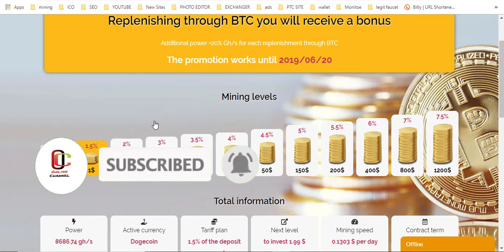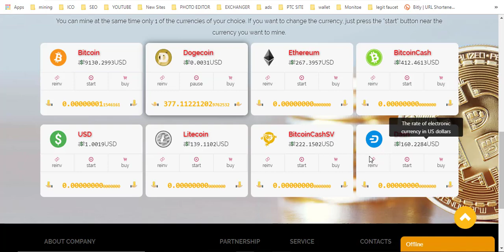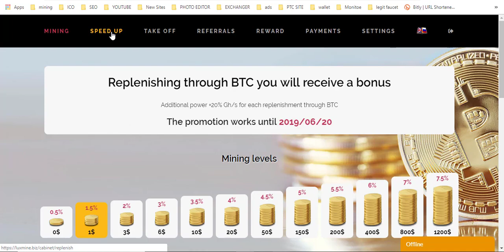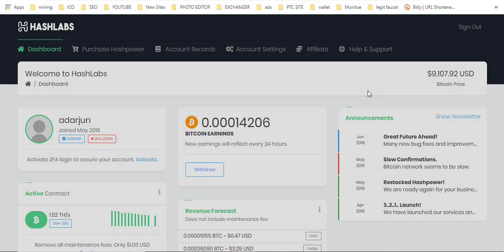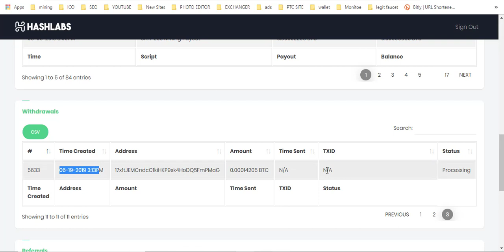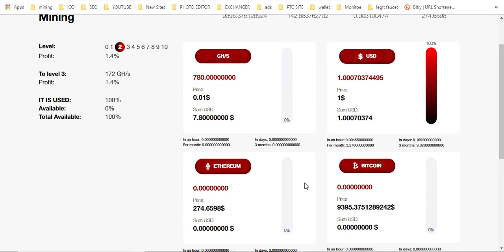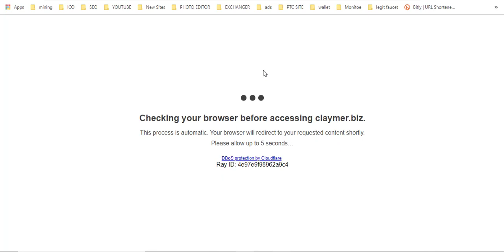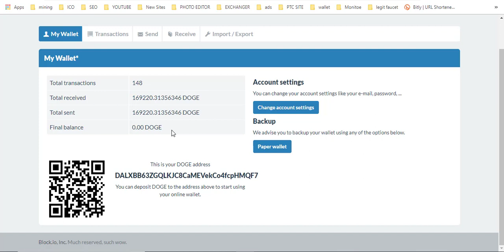BEST FREE BITCOIN MINING SITE | NEW FREE BITCOIN CLOUD MINING SITE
TOP 10 INVESTMENT SITE=

TOP 10 LEGIT FAUCET=